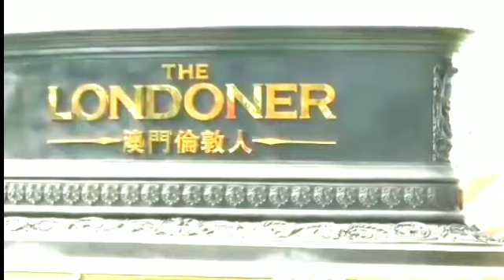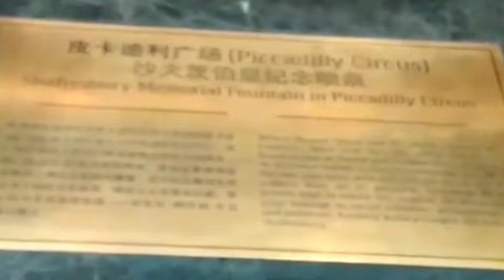THE LONDONER OF MACAU/Xynhet Vlog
Hi everyone

My another adventures & Exploring
The Londoner of Macau

Thanks for the love & support mwahhh!!!